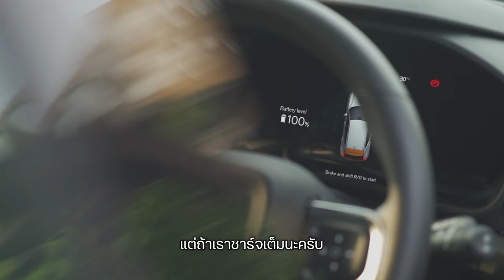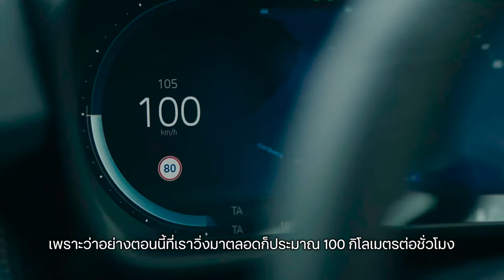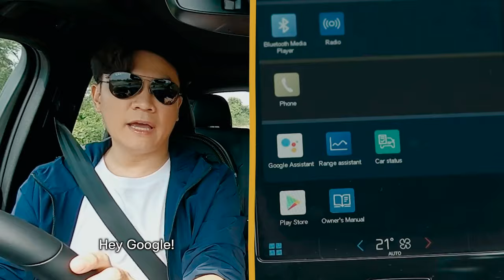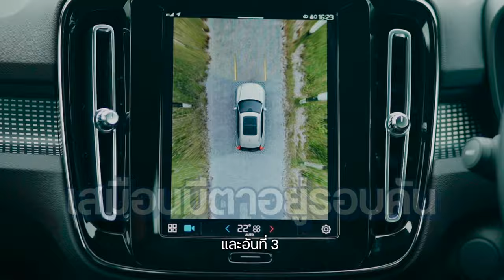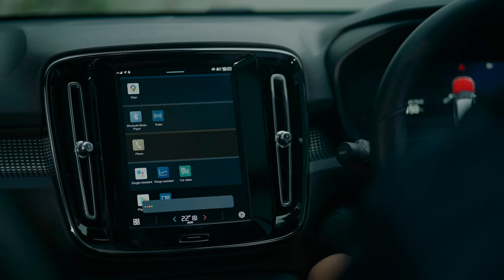DRIVEvigator EP4. รถยนต์ไฟฟ้า 100% Volvo XC40 Recharge Pure Electric วิ่งได้ไกลสูงสุด 420 กม.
DRIVEvigator EP4. มาวันนี้พิเศษสุดๆ กับรถยนต์ EV สไตล์ SUV จาก Volvo ที่สร้างกระแสฮือฮา อย่าง  Volvo XC40 Recharge Pure Electric รถยนต์ไฟฟ้า วิ่งได้ไกลสูงสุด 420 กม. ชาร์จไวใน 40 นาที

EP นี้จะพาไปพิสูจน์ให้ครบจบทุกฟังก์ชัน เอนจอยได้ทุกไลฟ์สไตล์ ไปกับ Volvo XC40 Recharge Pure Electric รถไฟฟ้า SUV Compact ฟีลสปอร์ต ที่เรียบ หรู ดูดีในทุกสัมผัส เหมาะตอบโจทย์ทุกไลฟ์สไตล์ทั้งใน-นอกเมือง

รับรองว่าดูจบแล้ว ต้องอยากเป็นเจ้าของกันอย่างแน่นอน
เลือกรถยนต์คันใหม่ที่ถูกใจ เลือกสินเชื่อรถยนต์ที่ใช่ เลือกสินเชื่อรถยนต์ใหม่ ทีทีบีไดรฟ์
ยังมีโปรโมชั่นพิเศษ! ถ้าใครสนใจจองรถ Volvo  XC 40 Recharge

ดาวน์เริ่มต้น 0% อัตราดอกเบี้ยต่ำและวงเงินสูง ให้ผ่อนได้นานสูงสุด 84 เดือน (7ปี)
แถมอนุมัติไว เมื่อเอกสารครบด้วย
เงื่อนไขเป็นไปตามที่ธนาคารกำหนด

สนใจรถคันไหนจองเลย อย่าลืม#บอกเค้าเอาสินเชื่อรถยนต์ใหม่ทีทีบีไดรฟ์ด้วยนะ
ดูเงื่อนไขและสมัครสินเชื่อ คลิก
สอบถามเกี่ยวกับผลิตภัณฑ์และบริการหรือ แจ้งปัญหาการใช้งาน ร้องเรียน โทร. 1428 หรือ คลิก